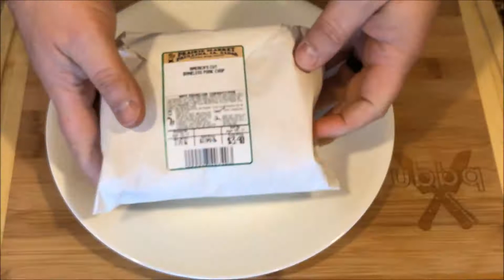Sous Vide Pork Chop Recipe | ubbq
Super easy and perfectly cooked fried pork chop using Mr. Fernstrum's sous vide to get the pork chop to an evenly cooked 140°.

INGREDIENTS
2" thick center cut pork loin chop
Killer Hogs AP Rub (or seasoning of choice)
2 tbsp olive oil
1/2 c flour
1 egg & 1/4 c water
1/2 c panko bread crumbs

DIRECTIONS
1-season pork chop with Killer Hogs AP Rub (or seasoning of choice)
2-place in zip-lock bag and cook with sous vide to temperature of 140° (I kept this one in for 3 hours)
3-dredge chop in flour
4-place in egg wash (1 egg & 1/4 c water)
5-bread in panko bread crumbs
6-fry chop for 2-3 minutes at 375°